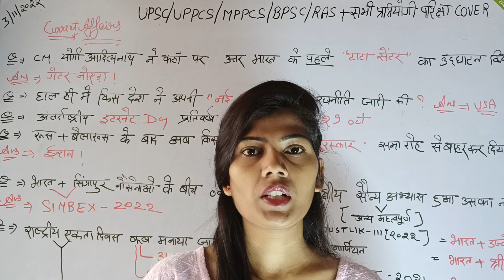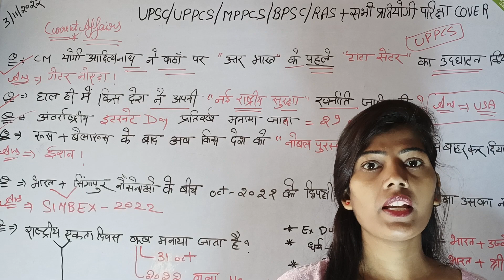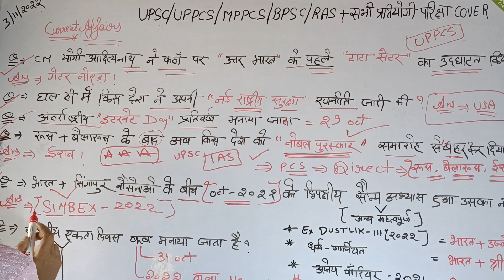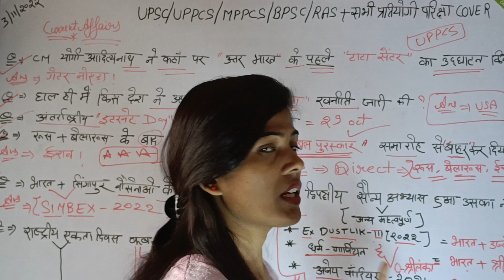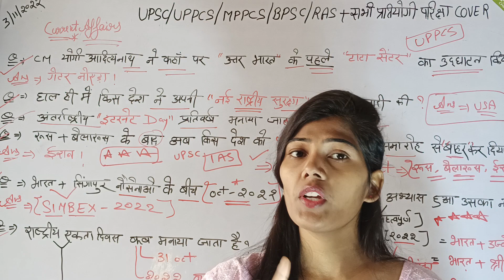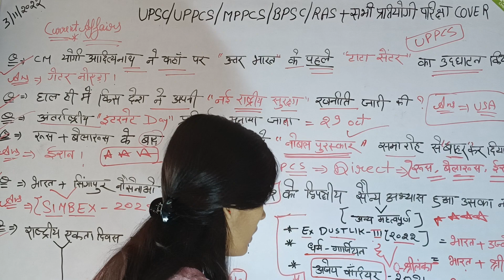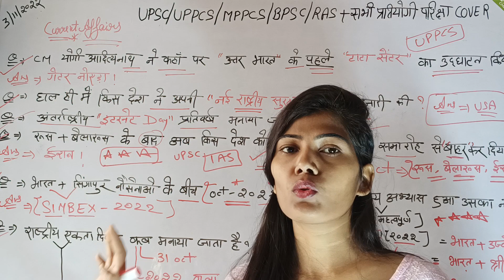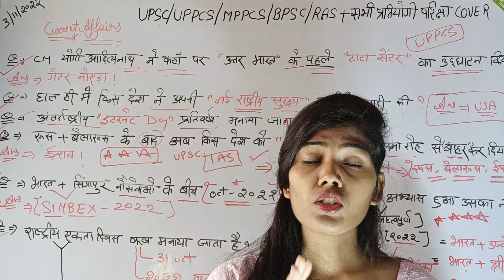🔥🔥 करेंट अफेयर्स प्रश्न UPSC+all PCS level COVER देखना न भूले 🔥👉👉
UPSC#UPPCS

MPPCS#BPSC
RAS

ALL COMPETITIVE EXAMS COVER 📔📚